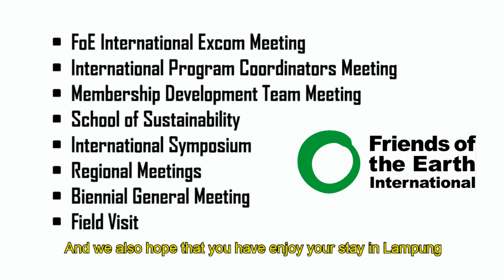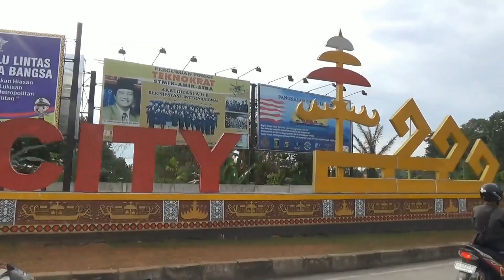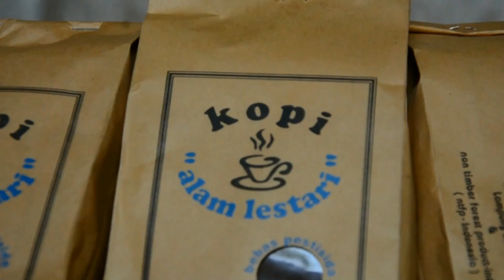WALHI - Biennial General Meeting 2016 (Pre Event)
Pertemuan 2 tahunan Friends Of The Earth International ( Lembaga Lingkungan Hidup Sedunia  ) perwakilan dari 74 negara sedunia . Kali ini WALHI ( Indonesia ) menjadi tuan rumah pertemuan tersebut yang akan dilaksanakan pada tanggal 23 November - 3 Desember 2016 dan bertempat di  Bandar Lampung.